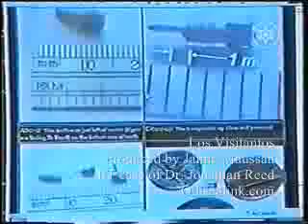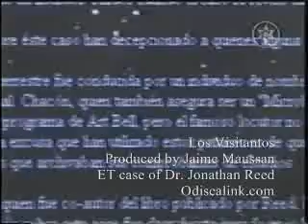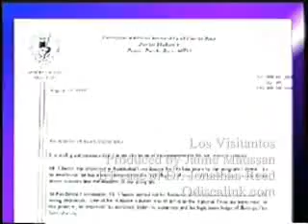Dr Jonathan Reed OVNI Part 3